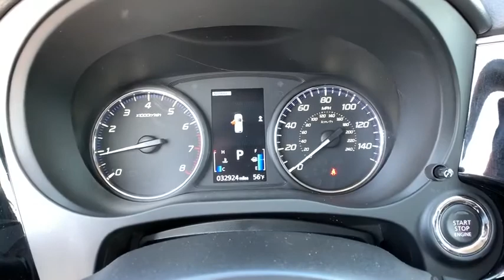2018 Mitsubishi Outlander Reno, Carson City, Northern Nevada, Sacramento, Elko, NV IR6399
Used 2018 Mitsubishi Outlander available in Reno, Nevada at Rackley Auto Group Reno. Servicing the Carson City, Northern Nevada, Sacramento, Elko, NV area.